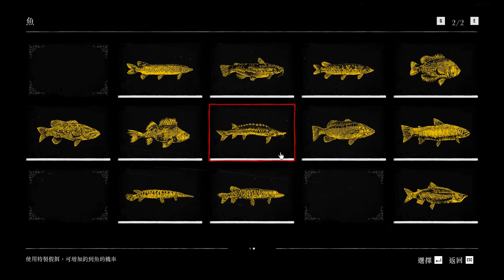Red Dead Redemption 2 新興的南方 亞瑟、德奇和何西亞一起去釣魚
3:18 何西亞會提到聖丹尼南方的河口有怪物般的湖鱘，就是傳說湖鱘